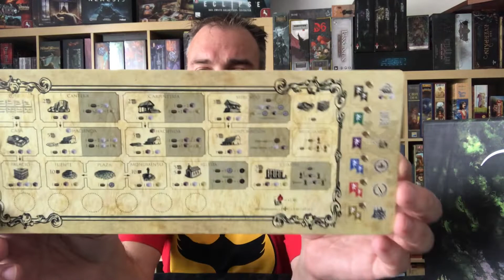Trinidad - Giochix - Kapitel 9 - to be continued…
Meine Eindrücke zu Trinidad von Michele Quondam - Giochix.